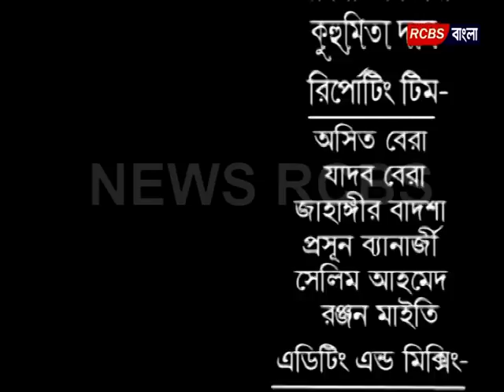30 04 2016 News Rcbs RCBS BANGLA